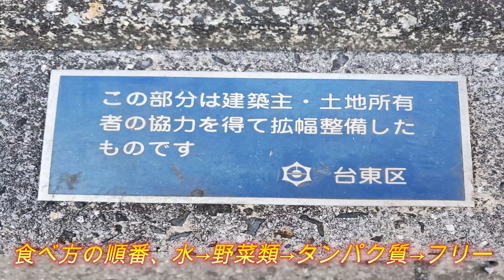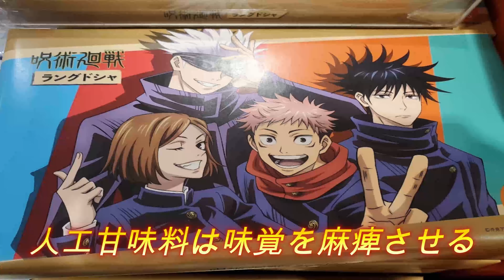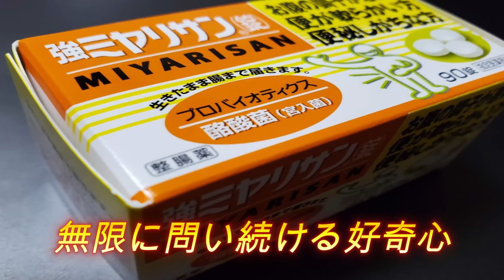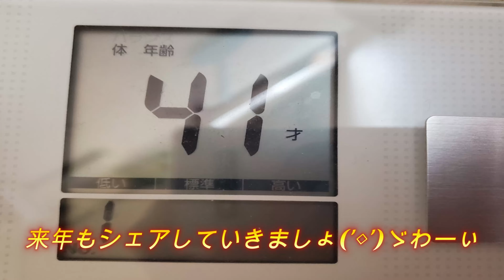2022年 総括日記(｡-人-｡)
今年の下半期は
咳をこじらせ煙草を
加熱式へ。（６月）
そこから味覚変動。
加糖から無糖のブラックコーヒーへ。

一つの変化が波紋のように
徐々に連鎖を生んでいく。
人生ゲーム！！

炭水化物の糖分を制限し
味噌汁、野菜、タンパク質中心の
食事、徒歩運動、筋トレ。

７２，６ｋｇあった体重が
５７，０ｋｇへ（１５，６ｋｇ落ち）
服装もＬサイズからＸＳのダウンサイズ。

自炊も始め、健康知識を増やしていく。
情報は多く、日々整理と実験検証。
哲学的思考は常に問いをする生活。

複雑であるほど面白い。
心を純粋フラットにして
事象を冷静に受け止め
最上の生き方は何かをテーマに
ブラックジャック♡ハーツ♣
ネットコミュニティは始まりました。

グーグルプラスＳNＳ閉鎖による
解散とはなりましたが
今もつながりあるメンバーや
ささやかな交流を通して
意見交換はかかせない。

メタ認知と誠実な心。深いココロ。
より良き答えを求める好奇心こそ
このリアル人生ゲームが楽しい。

２０２２年も大変お世話になりました。
２０２３年、新たな気持ちで望みます。
私にとって断捨離の年でした。

風の時代。人格や心のアップグレード。
どこまでも正確に現実を認識していく上で
幸福とは何かを問うていきたいと思います。

ブラックジャック♡ハーツ２（BJOH2）
With our pride in our hearts 🏳‍🌈
我らが誇り（心）を胸に🏳‍🌈EQ134

サムネイル写真（クリスマスミッキーマウス）
psychopath test  score 0
サイコパステスト０点

フォーエバーYouTube(｡-人-｡) ♡Hearts
ALL OWNER'S MEMBERS Club♣BJ♧
オールオーナーズ倶楽部(｡-人-｡)より